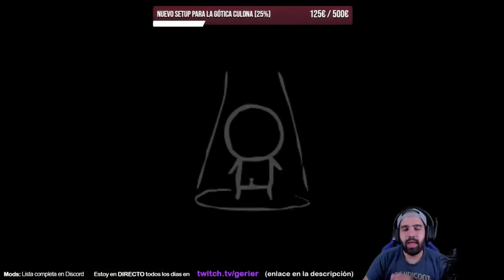¡DOBLE DIPLOPIA! ESTO SE PUEDE DESCONTROLAR 🤩 • Isaac Repentance - Episodio 288